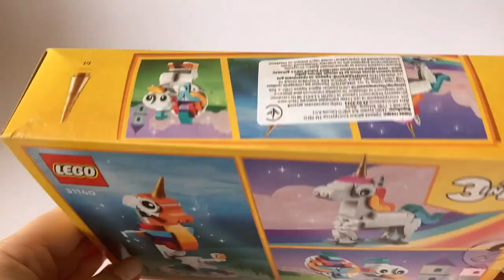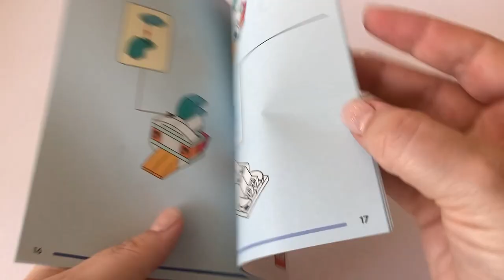MAGICAL SEA HORSE and PEACOCK Lego creator 31140 Unboxing and Building instructions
Unpacking Lego creator 31140 Magical Unicorn 3in1 . Speed building Sea horse and Peacock from Lego paper instructions